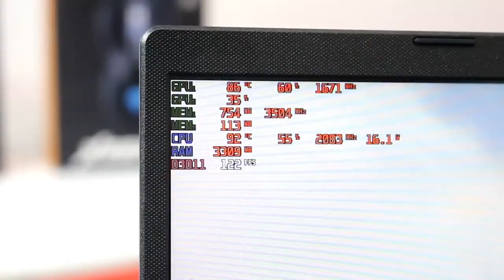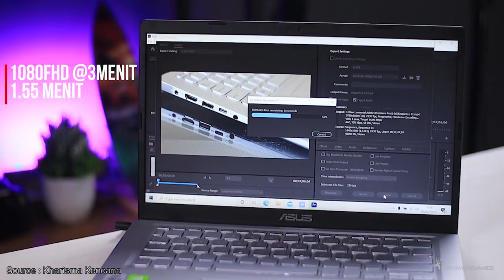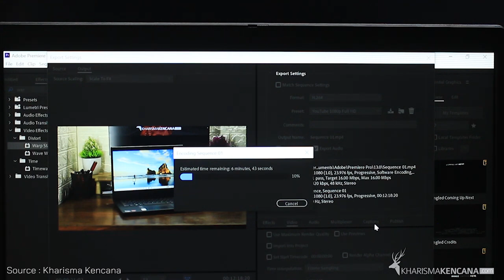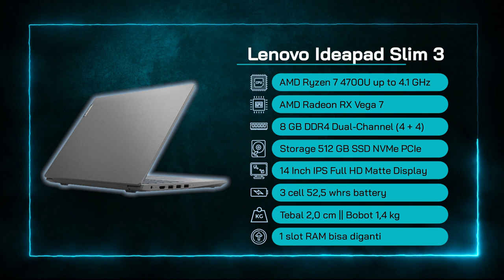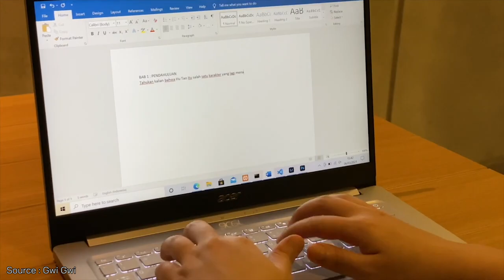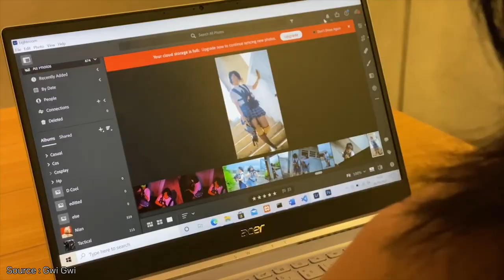LAPTOP 9 JUTAAN TERBAIK 2021!! - Buat Gaming & Editing ni..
LAPTOP 9 JUTAAN TERBAIK 2021! – Buat Gaming dan Editing ni…

Yo Guys!
Kali ini @RahGadget  membahas Laptop 9 Jutaan Terbaik 2021 yang cocok untuk dibeli di pertengahan tahun 2021. Dengan budget 9 Jutaan, kamu bisa memiliki Laptop 9 Jutaan Terbaik 2021 yang sudah bisa dihandalkan untuk editing dan gaming. Bagi kamu yang Gaming banget, pada list ini ada laptop yang sudah bisa mainin game seru seperti GTA V, PES 2021, Valorant, dan Genshin Impact.
Laptop 9 Jutaan Terbaik 2021 yang juga bisa dikatakan Laptop Gaming 9 Jutaan 2021 ini terdiri dari Laptop Terbaik Asus, Laptop Terbaik Lenovo, Laptop Terbaik Acer, dan Laptop Terbaik HP. Laptop 9 Jutaan Terbaik 2021 tersebut sudah ada yang pake Layar 14” FHD IPS, Ryzen 7 4700U, RAM 8GB DDR4, Berat 1,2 kg dan ada yang pake dedicated graphics NVIDIA Geforce MX 330!

Nah biar ga sampai salah milih laptop, tonton videonya sampai habis ya…
Kalau ada pertanyaan atau kritik, silakan komen di kolom komentar
Salam Gadgeters!

0:00 Intro
0:15 Ada laptop apa aja di konten ini?
1:11 Laptop Terbaik No 1
3:34 Laptop Terbaik No 2
5:37 Laptop Terbaik No 3
7:58 Laptop Terbaik No 4
9:54 Laptop Terbaik No 5

~Link Pembelian~
A. Laptop No 1

-Copyright-
Title 17, US Code (Sections 107-118 of the copyright law, Act 1976):